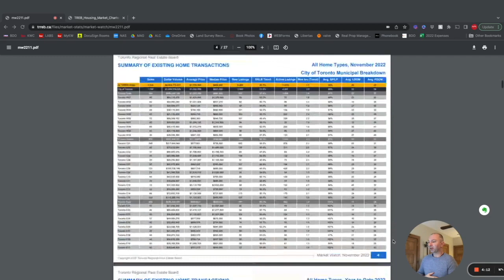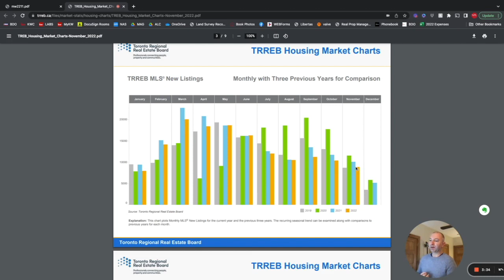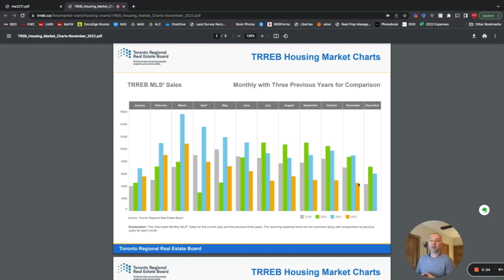Toronto | GTA Market Update for November 2022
Your latest Market Update in Toronto/GTA for November 2022. 📊